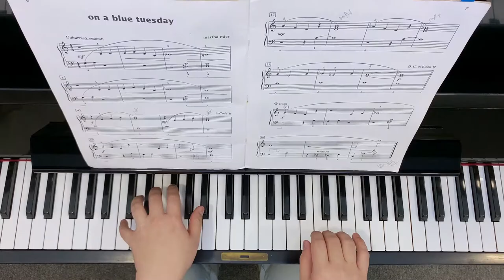ON A BLUE TUESDAY from Martha Mier - Reflections (Book 1)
Video for students reference
No.3 ON A BLUE TUESDAY from Martha Mier - Reflections (Book 1)

🎹古典钢琴课程
Grade 1 ~ Grade 8🎖
英皇考级文凭👑
Based on ABRSM-London syllabus🏫
(Associated Board of Royal Schools of Music)

欢迎联络我们预约试课时间:🙋‍♀️

更多影片在Instagram📸 & YouTube▶️